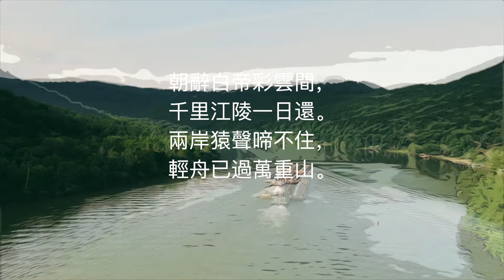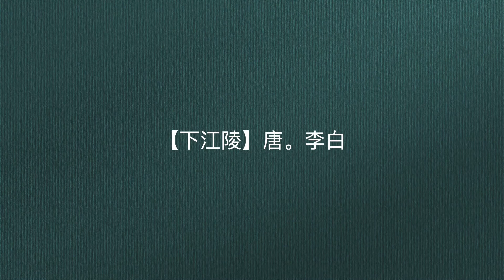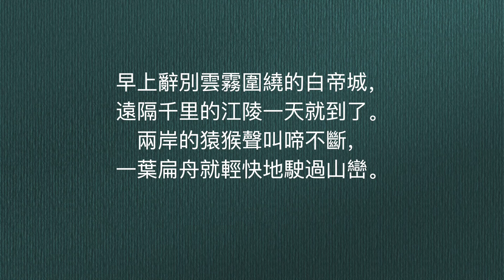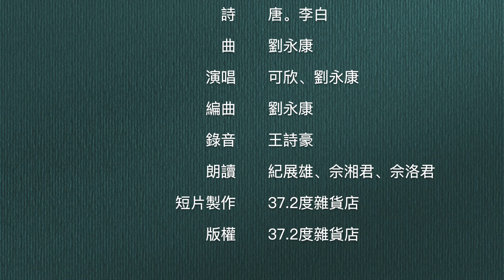9【下江陵】李白 朗讀/解說/歌曲 繁體 唐詩 【桃花依舊笑春風】Tang Poetry （兩岸猿聲啼不住，輕舟已過萬重山。）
9【下江陵】李白
朝辭白帝彩雲間，
千里江陵一日還。
兩岸猿聲啼不住，
輕舟已過萬重山。

早上辭別雲霧圍繞的白帝城，
遠隔千里的江陵一天就到了。
兩岸的猿猴聲叫啼不斷，
一葉扁舟就輕快地駛過山巒。

独家享看 135张专辑
签购372粉丝俱乐部 请按下此键：

37.2度杂货店 Youtube 粉丝大优惠
每月RM 10（視各國而異）
獨家享看：